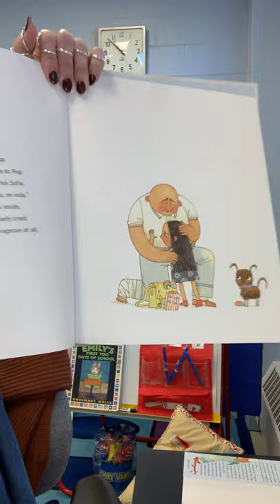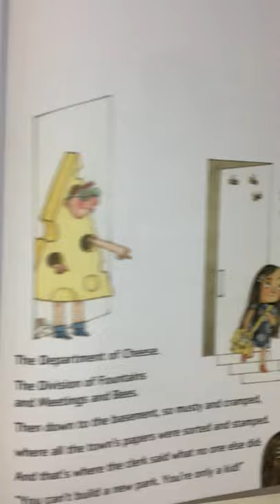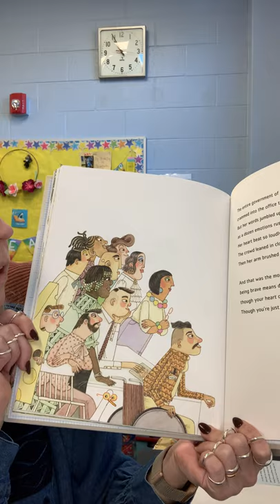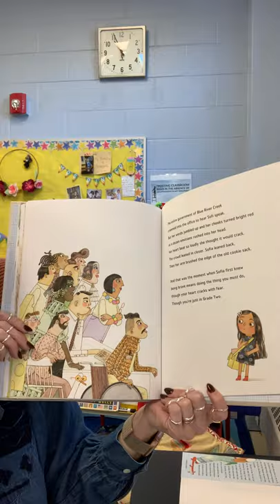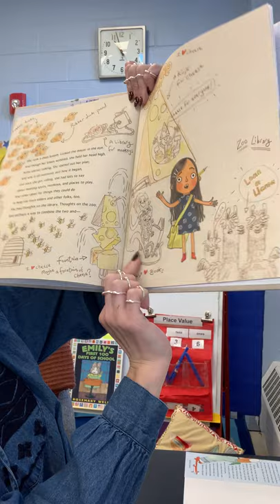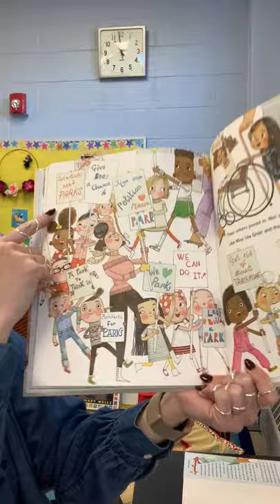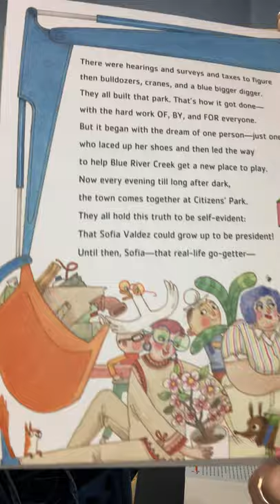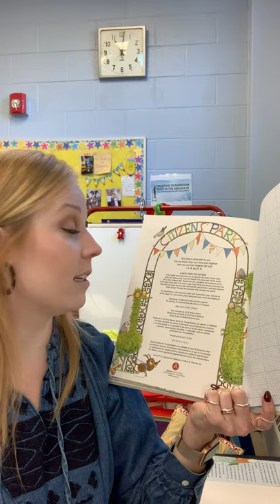ending of Sofia Valdez